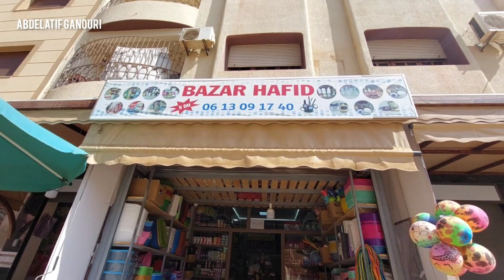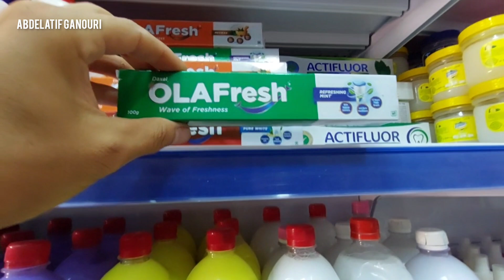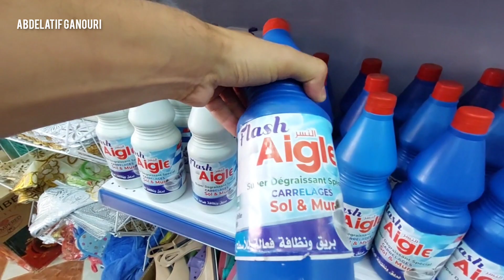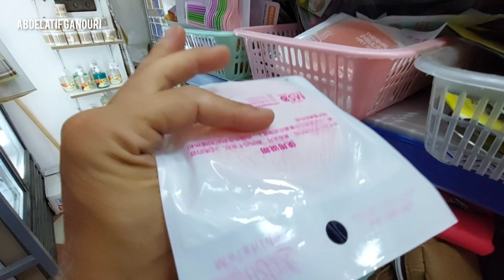جديد اواني منزلية و المطبخ شارع براص بركان